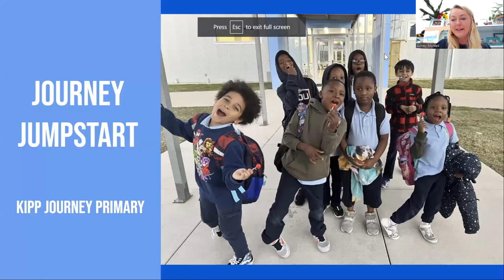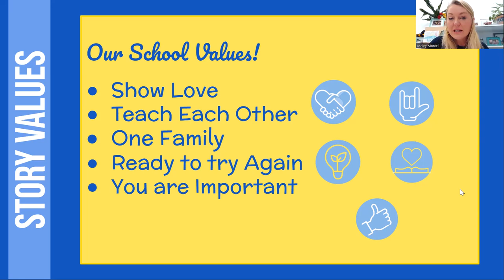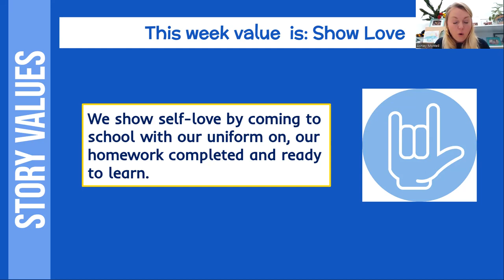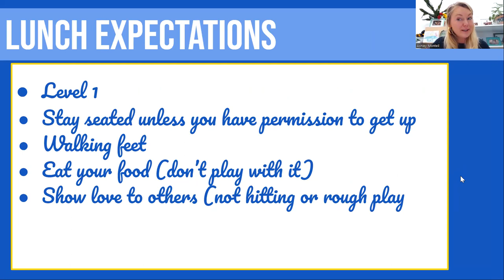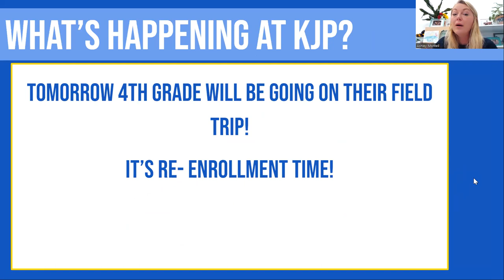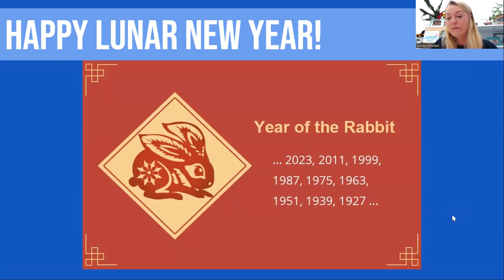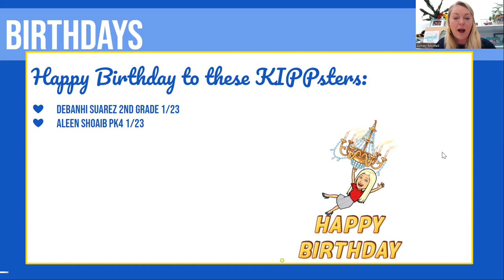1 23 23 JJ